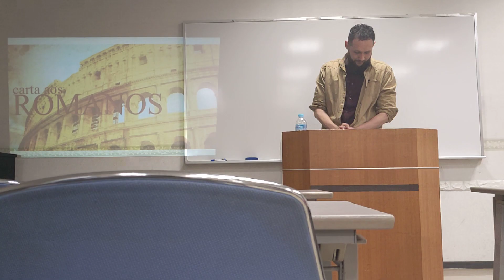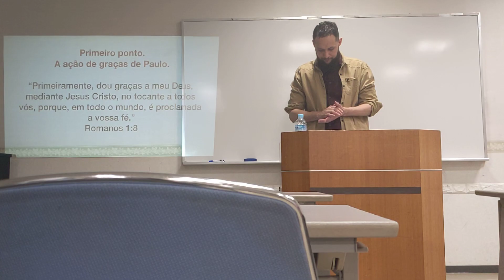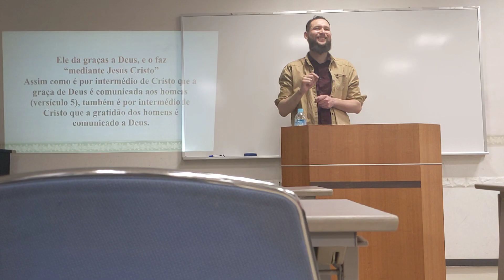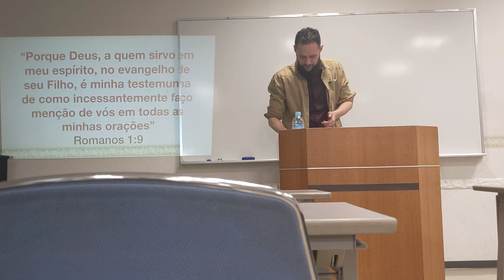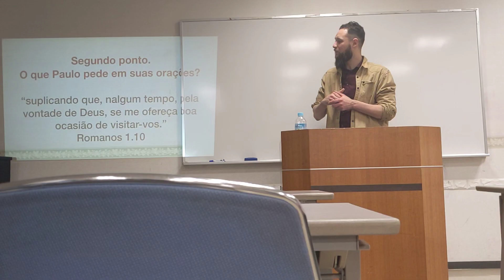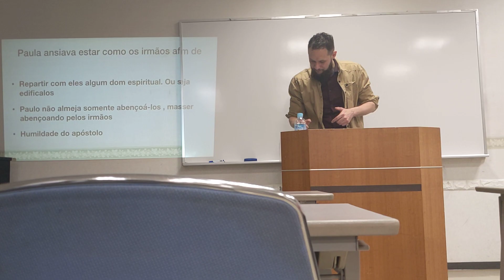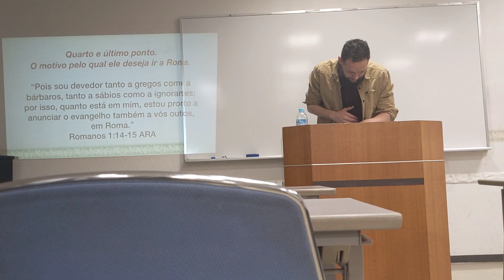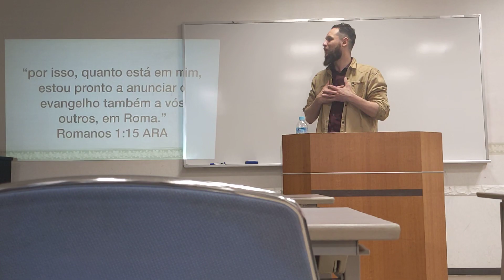Estudo na carta aos Romanos 1.8−15